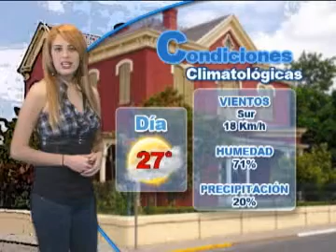5 DE ENERO CLIMA AM con Daniela Saldivar